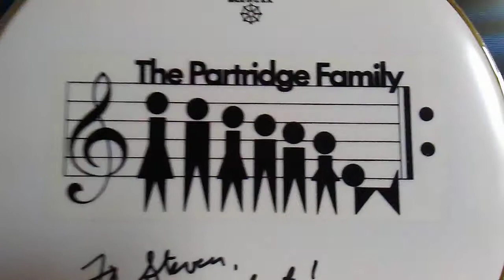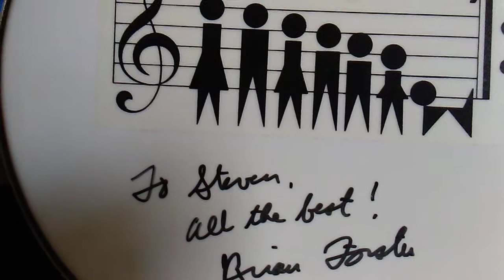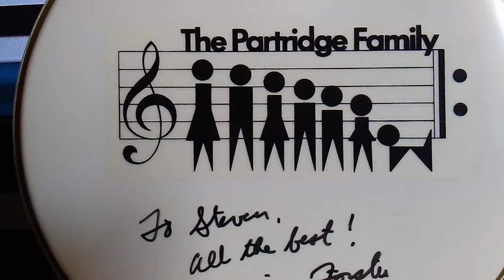Partridge Signed Drum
The Partridge Family Signed Drum Head By Brian Forster 2010